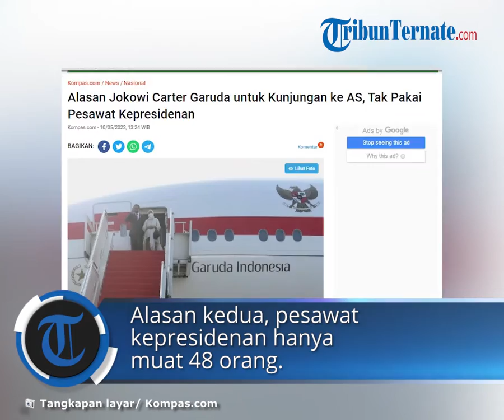Presiden Jokowi Carter Garuda untuk Kunjungan ke AS, Ini Alasan Tak Pakai Pesawat Kepresidenan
TRIBUN-VIDEO.COM - Presiden Joko Widodo bertolak ke Amerika Serikat (AS) untuk menghadiri Konferensi Tingkat Tinggi (KTT) Khusus ASEAN-AS, Selasa (10/5/2022) pukul 07.00 WIB.

Tak seperti kunjungan kerja biasa yang menggunakan pesawat kepresidenan, kali ini, Jokowi dan rombongan bepergian menggunakan pesawat carter Garuda Indonesia tipe Boeing 777-300ER.

Kepala Sekretariat Presiden (Kasetpres) Heru Budi Hartono menjelaskan, ada sejumlah alasan mengapa rombongan presiden tak menggunakan pesawat kepresidenan, salah satunya karena jauhnya jarak perjalanan.

"Perjalanan sangat jauh, jika pakai peaswat presiden bisa dua kali transit,"  kata Heru saat dikonfirmasi Kompas.com, Senin (9/5/2022).

"Kalau transit dua kali berarti di setiap titik harus ada tim advance dulu. Nah ini (dengan pesawat Garuda) hanya satu kali," jelasnya.

Alasan kedua, pesawat kepresidenan hanya muat 48 orang. Sementara, rombongan presiden total berjumlah 62 orang.

Oleh karenanya, penggunaan pesawat carter yang kapasitas penumpangnya lebih besar dinilai lebih efisien.

"Sehingga semua menteri yang ikut bisa satu pesawat secara pulang pergi dan tim advance akan ikut kembali bersama pesawat itu sehingga lebih efisien," ujar Heru.

Heru mengatakan, pesawat yang dicarter ini juga digunakan Jokowi saat bertolak ke Roma, Italia, dalam rangka menghadiri KTT G20 pada Oktober 2021 lalu.

Pesawat ini juga dipakai Jokowi untuk melanjutkan perjalanan ke Skotlandia dan Uni Emirat Arab selepas menghadiri KTT G20.

"Ya benar (memakai pesawat yang sama)," kata Heru.

Adapun dalam kunjungan kerjanya kali ini Jokowi didampingi sejumlah menteri antara lain Menko Marves Luhut Binsar Pandjaitan dan Menteri Investasi/Kepala BKPM Bahlil Lahadalia.

Kunjungan Jokowi ke AS adalah dalam rangka menghadiri KTT Khusus ASEAN-AS atau ASEAN-US Special Summit di Washington DC pada 12-13 Mei 2022.

Presiden dijadwalkan kembali ke Indonesia pada Minggu (15/5/2022). Sebagaimana diketahui, Indonesia saat ini menjadi koordinator hubungan ASEAN dan AS.

Kementerian Luar Negeri (Kemenlu) dalam keterangannya mengungkapkan, KTT Khusus ASEAN-AS ini akan dihadiri para pemimpin ASEAN dan Presiden AS Joe Biden.

Pertemuan tersebut bakal membahas penganganan pandemi, kerja sama kesehatan, pendidikan, percepatan pemulihan ekonomi, hingga berbagai tantangan geopolitik kawasan dan global.

Adapun KTT Khusus ASEAN dan AS ini akan menjadi pertemuan fisik pertama antara pemimpin ASEAN dan Presiden AS sejak tahun 2017.

Sebelumnya, Presiden Joe Biden hadir pada KTT ASEAN dengan AS ke-9 pada 26 Oktober 2021 secara virtual. (*)

Artikel ini telah tayang di Kompas.com dengan judul "Alasan Jokowi Carter Garuda untuk Kunjungan ke AS, Tak Pakai Pesawat Kepresidenan", Klik untuk baca

Editor : Fitria Chusna Farisa